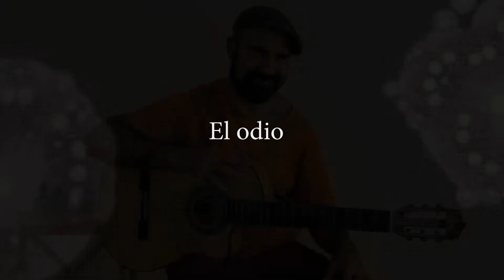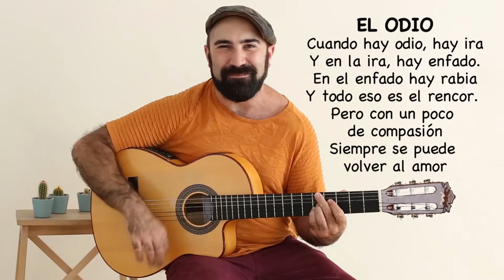Mantra del odio